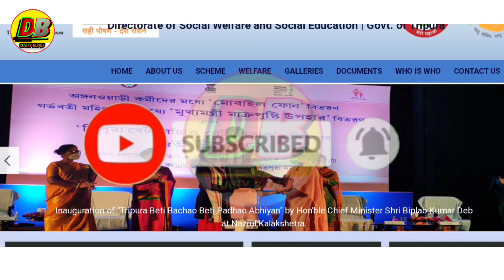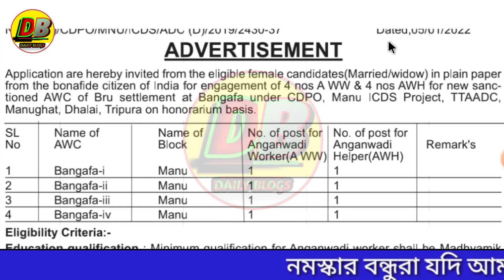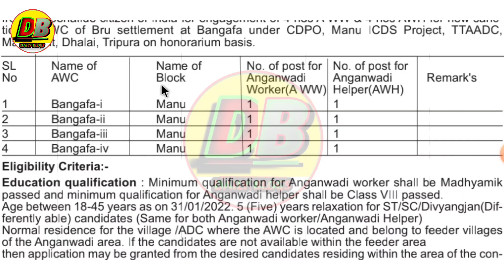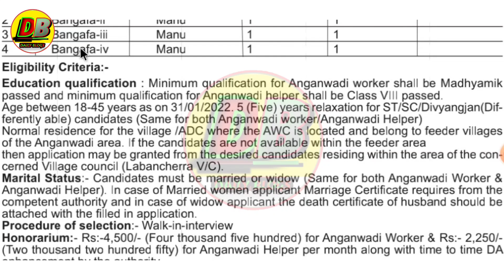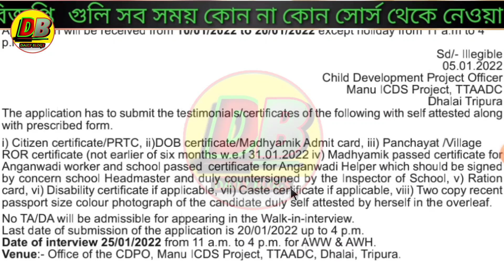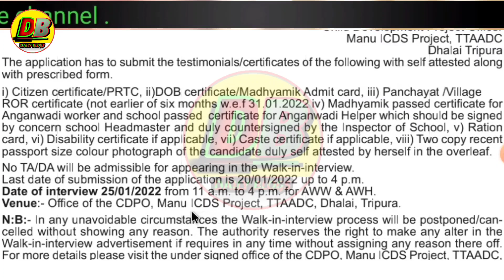ত্রিপুরা রজ্যে অঙ্গনারীতে কর্মী নিয়োগ 2021|Daily blogs|ICDS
cover topic :-
Jobs tripura
Anganwadi vacancy 2022
anganwadi tripura icds recruitment 2022 tripura
Tripura jobs
cdpo tripura
tripura job news 2022 today
Anganbadi Master Recruitment 2022
icds tripura
Tripura anganwadi vacancy 2022
How to apply for Anganwadi
tripurar chakrir khabor January 2022
ত্রিপুরা সরকারি চাকরি 2022

1.Anganwadi Vacancy 2021 in Telangana
2.Anganwadi Vacancy 2021 last date
3.Tripura Anganwadi Vacancy 2021

People also questions for:-
1.Tripura Anganwadi Salary?

2.nganwadi Tripura?

3.ICDS Tripura?

4.Anganwadi Vacancy 2021?

5.ICDS Tripura Recruitment 2021?

6.Tripura Panchayat job?

7.Tripura Social Welfare Department Jobs 2020 21?

8.Social Welfare Department Tripura?

9.Tripura Welfare Department?

10.CDPO Tripura Recruitment?

11.Anganwadi Supervisor Vacancy 2021?

12.Tripura new job Recruitment 2021?

Daily blogs
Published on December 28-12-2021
প্রিয় দর্শক,

Business Query- যে কোন প্রকারের Advertisement বা Promotion এর জন্য যোগাযোগ করুন আমাদের Instagram channel এ

dailyblogs channel